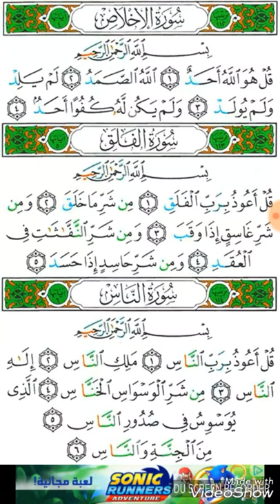Les erreurs les plus répandues dans la récitation de sourate "An nas".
Séries de cours sur les erreurs répandues lors de la récitation du coran.